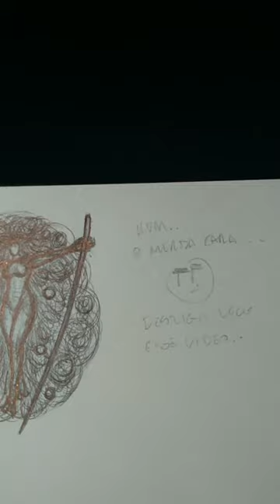Concept Sketching – 14 [ Full Process | No Audio ]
I'm starting a new series of videos.

This time I finally decided to record my drawing process on the traditional media.

Hope it may help you in your own drawing studies, or hope it would just entertain you for a few minutes in your daily life, or whatever haha

That's all folks. Hope you enjoy this video, or the artbook, or my Instagram profile, or whatever...

Gabriel Lima.

* Materials used in this piece:

--- Office Paper 75 g/m² [A4 size] (Just the regular paper, the cheapest one)
--- Black Bic Ballpoint Pen (Just the regular Bic pen, the cheapest one)